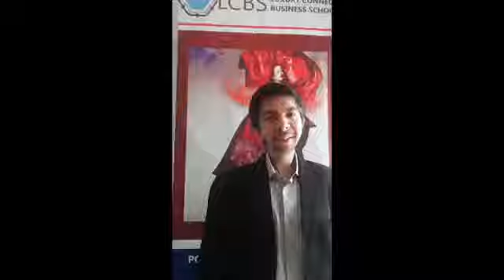Rishabh Sharma Student of luxury Connect Business School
‪#‎reachFoRIT‬
‪#‎Luxury_Connect_Business_School‬
‪#‎Gurgaon‬